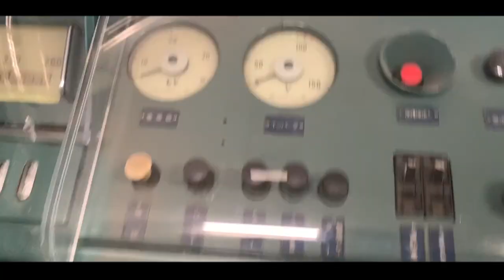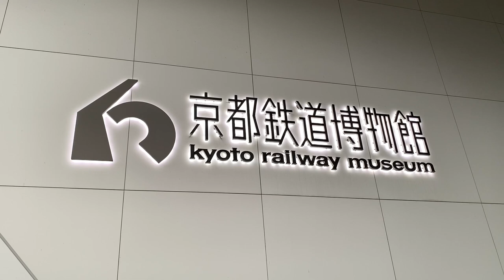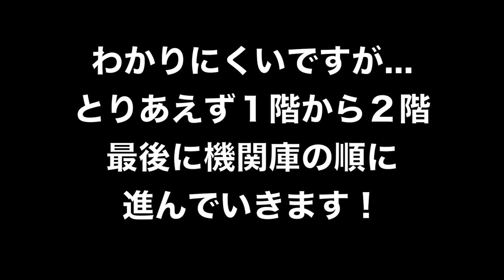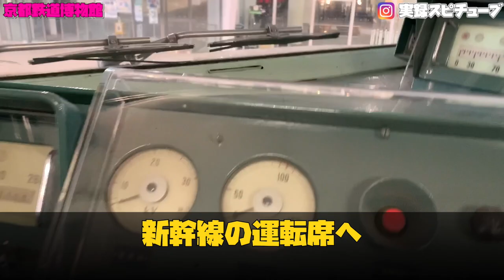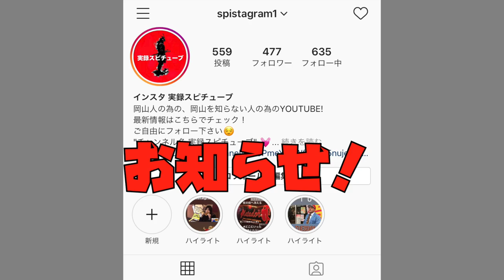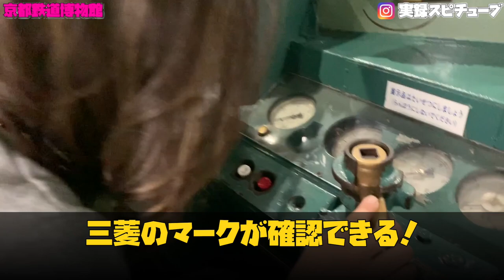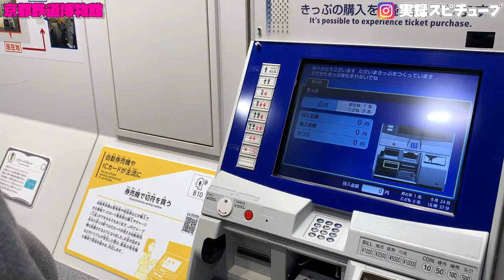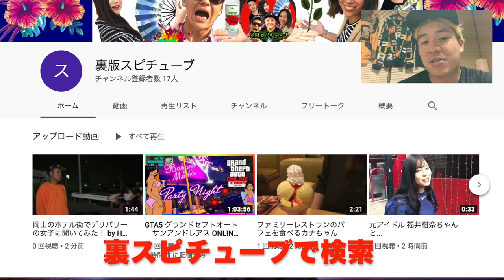【京都観光】あなたのデートプランに京都鉄道博物館 Kyoto Railway Museum JAPAN VLOG